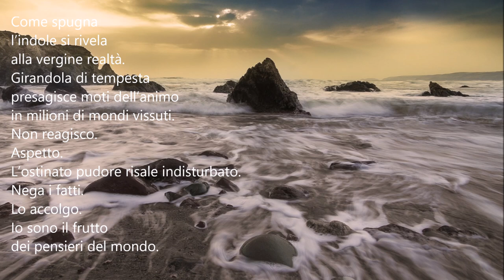Poeti e poesia-Margherita Fusco